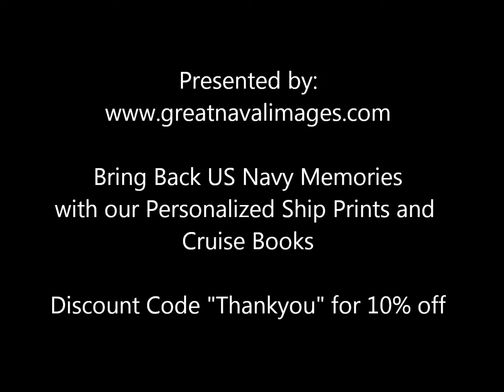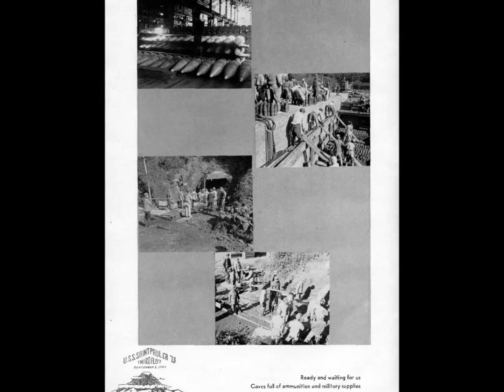USS Saint Paul CA 73 WWII Cruise Book Preview